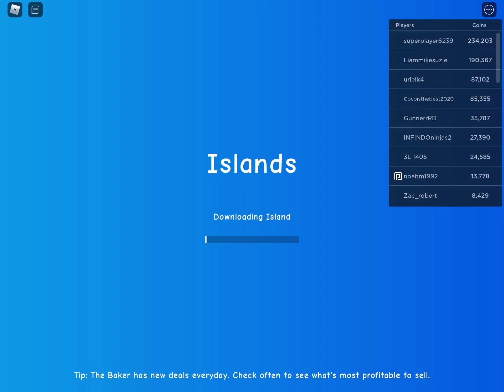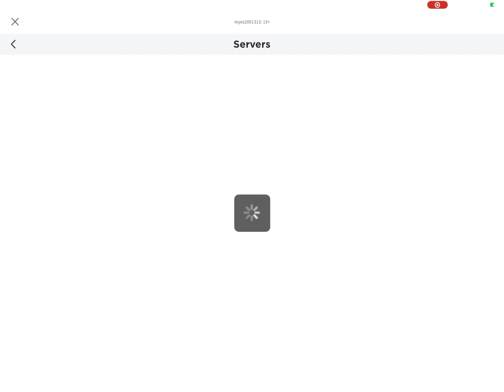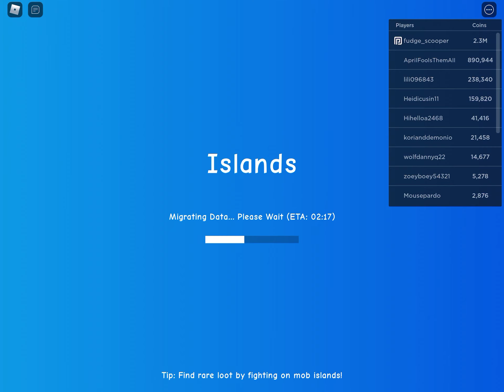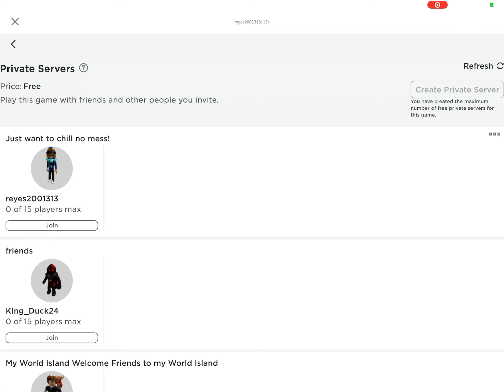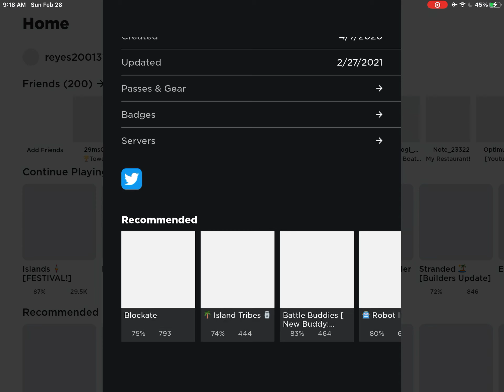The fishing festival I won 1#placed!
join me in the private server!